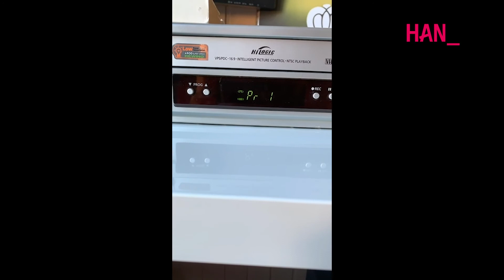Even voorstellen: Onze student vloggers van Communication & Multimedia Design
Maak kennis met de studenten die deze periode voor de opleiding Communication & Multimedia Design aan de HAN gaan vloggen over hun studentenleven. Welke vakken volgen ze, aan wat voor projecten werken ze? En hoe is dat nou, studeren in coronatijd? Kijk mee en stel je vragen in de comments!